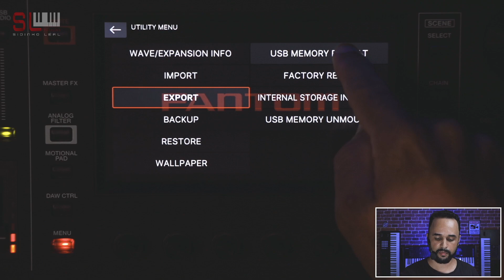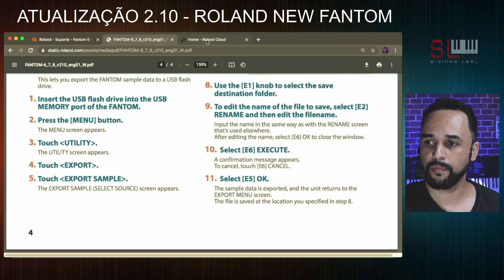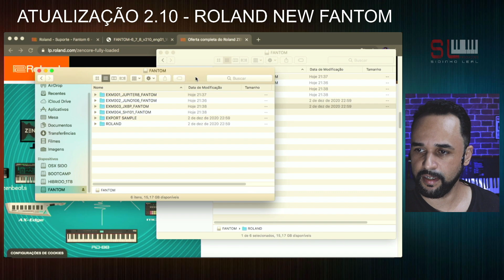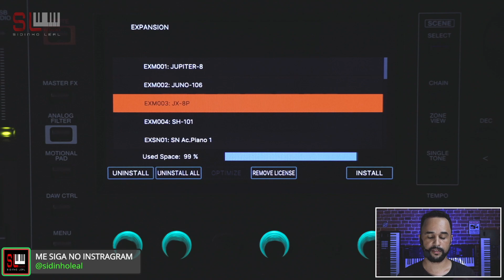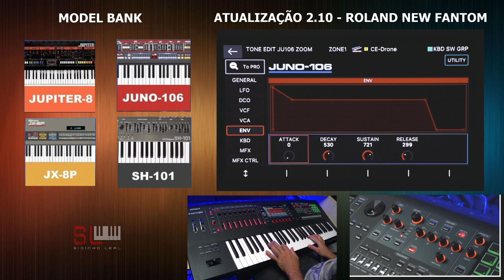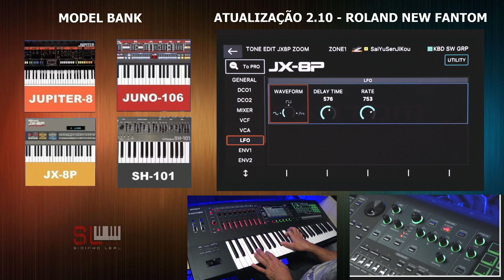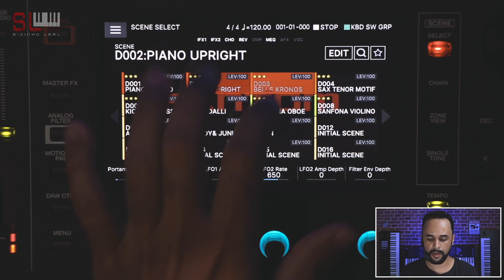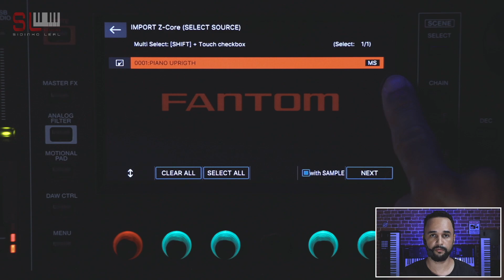ROLAND FANTOM - Update 2.10 ( JUPITER-8 / JUNO-106 / JX8P / SH101 )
O Novo Roland Fantom acaba de ganhar uma nova versão de sistema que vem recheada de novos recursos, e trouxe também lendários sintetizadores pra envenenar ainda mais seu poder sonoro em modelagem digital dos lendários JUPITER-8 / JUNO-106 / JX8P / SH101 com todos os seus parâmetros de edição, vale a pena conferir até o final.

            Além destes 4 novos motores no banco MODEL, o novo fantom atribuu agora a função de IMPORTAR e EXPORTAR Tones de forma individual mesmo aqueles que possuem amostras multisamples, ISSO MESMO, você poderá exportar seus Multisamples de forma idndividual, e importar também.